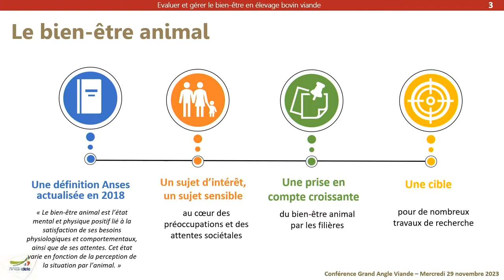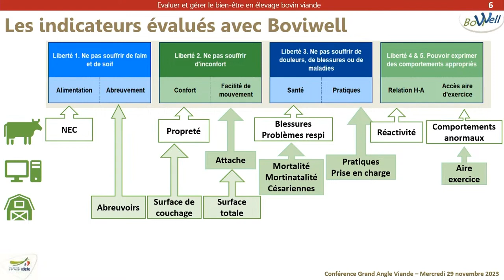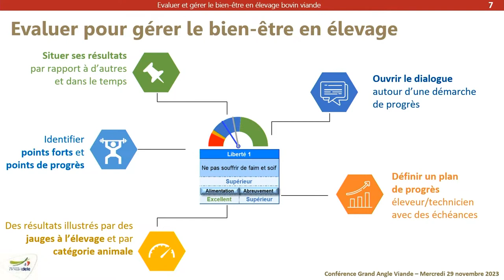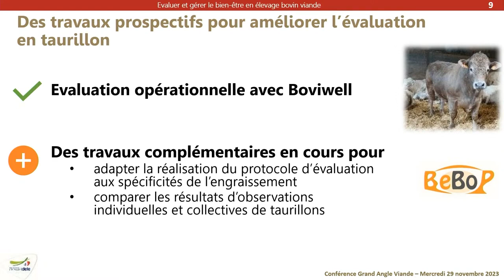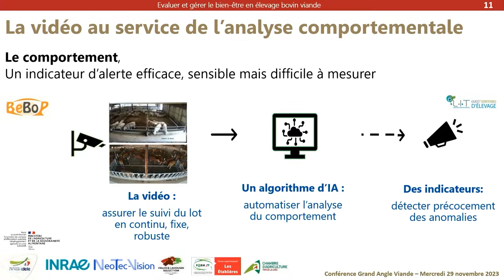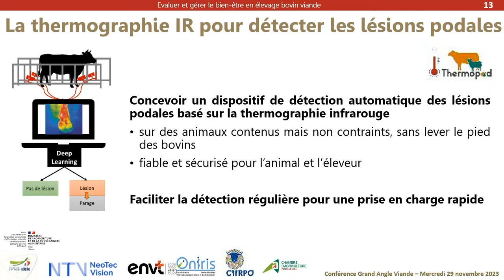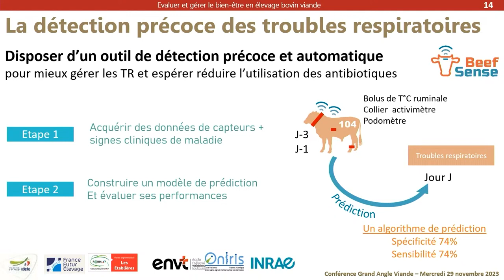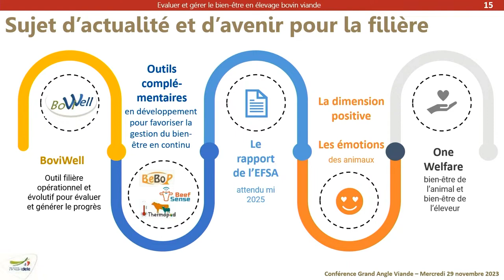[GAV-Nov2023] Evaluer pour gérer le bien-être en élevage bovin viande